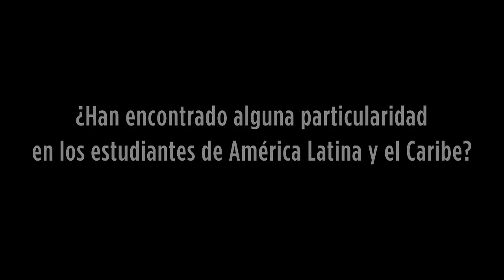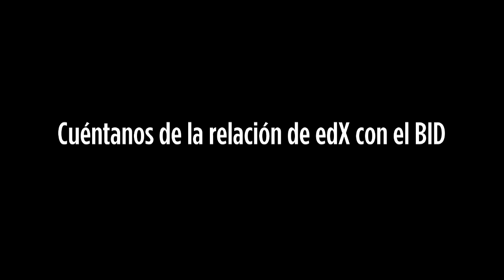Conocimiento abierto: ¿qué son los cursos masivos abiertos en línea (MOOCs)?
Hablamos con Anant Agarwal, presidente de edX, la plataforma de educación en línea que ofrece cursos masivos abiertos en línea, entre ellos, los dictados por el BID. Conoce más